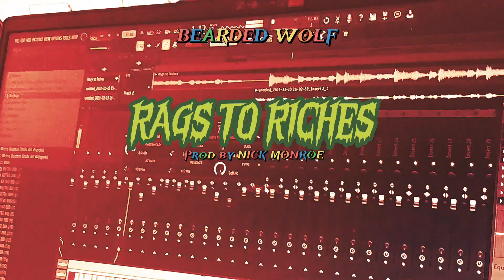RAGs To RiCHEs||COMiNg SOOn